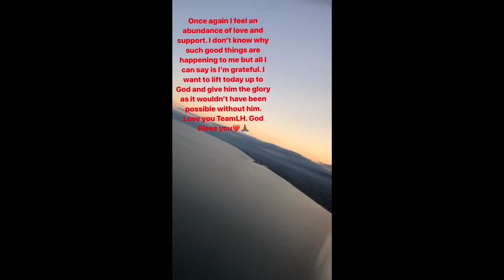When Daniel Ricciardo Took My Phone! 😂 Suzuka Grand Prix Japan | Lewis Hamilton Vlogs